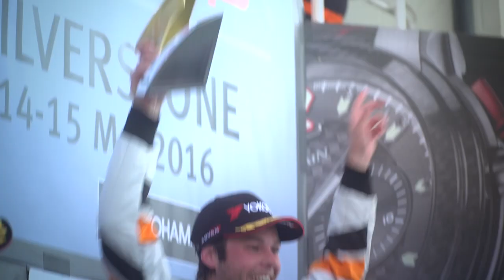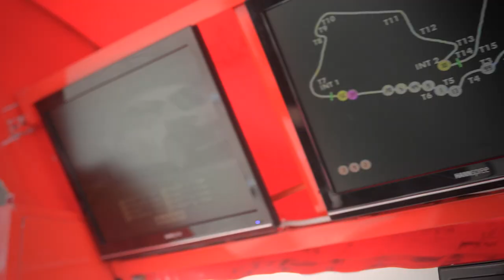Seat and Stian Paulsen wins in Silverstone and still leads series | AutoMotoTV